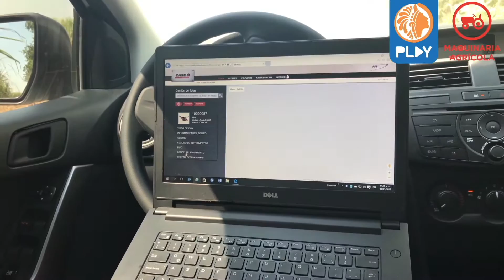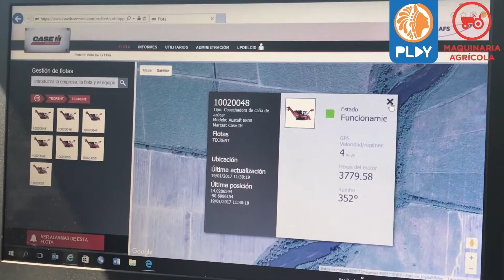MAQUINARIA AGRÍCOLA EN ACCIÓN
TECUN GUATEMALA

!MAQUINARIA AGRÍCOLA EN ACCIÓN, EN EL CULTIVO DE CAÑA DE AZÚCAR!

SISTEMA AVANZADO DE GESTIÓN AGRÍCOLA AFS CONNECT EN LA COSECHADORA CASEIH A8800

Le brinda acceso instantáneo a información para cada máquina de su flota, incluyendo la ubicación de la máquina, diagnósticos y estadísticas de combustible y motor.

Utilícelo para administrar el rendimiento del operador, del equipo y para monitorear los datos en tiempo real para tomar decisiones informadas que afecten su rentabilidad.

¡MÁS DE 60 AÑOS PROMOVIENDO EL DESARROLLO DE AMÉRICA CENTRAL!